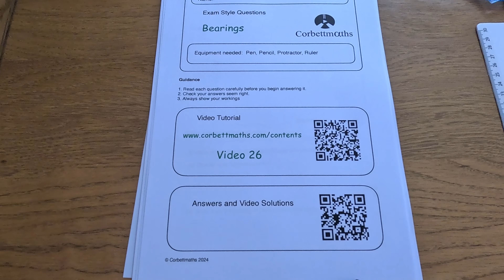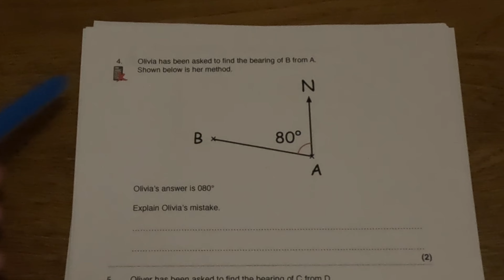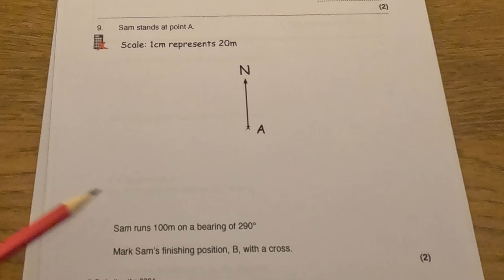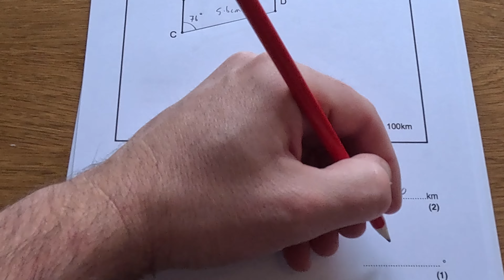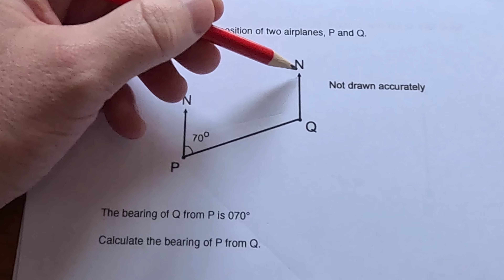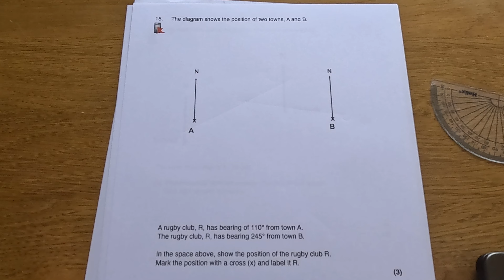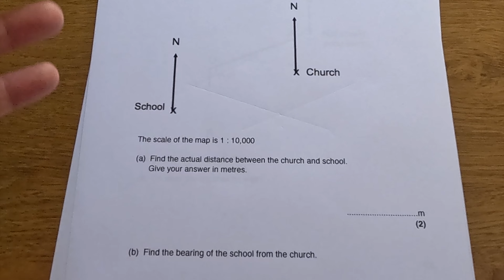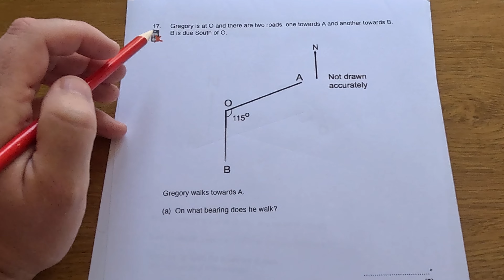Bearings Answers - Corbettmaths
The video solutions to the Corbettmaths Practice Questions on Bearings.